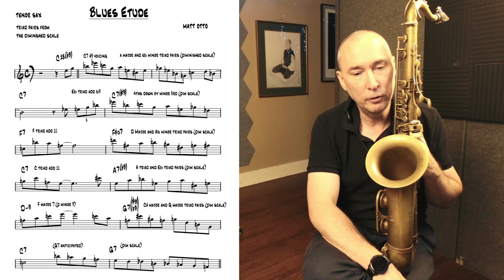Lesson 155: Blues Etude - Diminished Scales and Triad Pairs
A link to my blog post - there is a pdf of the etude for free using this link:

Etudes are a great way to learn new ideas, phrases, concepts and vocabulary. This is a short 12 bar etude I wrote and have been digesting over the last 6 months or so. Memorizing the etude is just the beginning, you can derive material from it for a long time if you put it through keys, displace different phrases, understand the underlying concepts and improvise from those concepts. In this video I go over this specific etude and how I think about it and several ways of working with it.

How to work with an Etude:

The process I use is outlined below:

Decide on a one chorus etude. You can write it, use a solo transcription, use a pre-written etude, create a amalgamation of various transcribed ideas from multiple sources.

learn to sing the etude by singing along to a recording of it.  You can play it by reading it or make a midi/mp3 file or, if it's a transcription, sing along with the original recording.  Slow down the recording to get all the pitches in your ear.

Once it's memorized, begin to memorize the fingerings along with with sound, you should be able to memorize the entire chorus before practicing it on your instrument.  You should know how every single note functions against the chord of the moment without exception.

Play the etude on your instrument hundreds of times slowly without any mistakes until you can play it effortlessly at any time.

Begin to deconstruct the etude by taking each phrase through the keys, displacing the rhythms and improvising with the concepts and note sets contained in the etude.

Play the etude in all 12 keys.